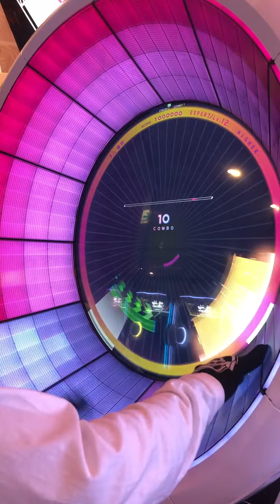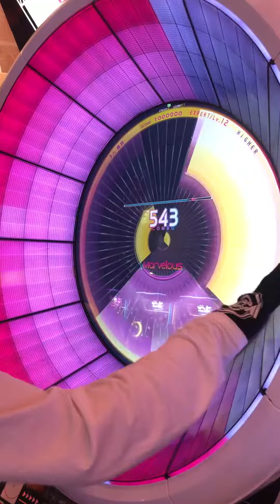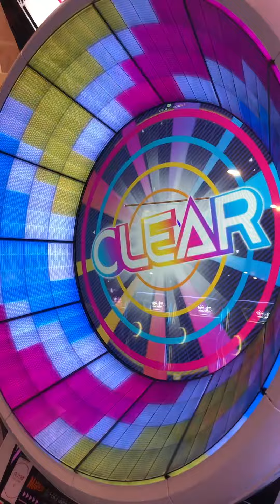【WACCA手元動画】HiGHER Expert → ALL Marvelous ◆理論値 : レートMASTER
Q.あれ？ﾌﾞﾁｷﾞﾚは？
A.やっとゲーセンでも友達に会って話をするんですが、みんな口を揃えて
「いままで平日も毎日ゲーセン行って音ゲーしてたのに、今は1週間に1回いけば大丈夫な身体になってしまった」と言っていました。
人間の心を取り戻したようで、良かったなと思います。
そんな中、平常通りWACCAをプレーする天才を発見してしまったので勝手にご紹介します。（申し立てがあれば削除します）

Artist:REDALiCE
Level:12

ハイスピ：３．７
判定：ー５
タップSE音：１０
SE：ドライブ